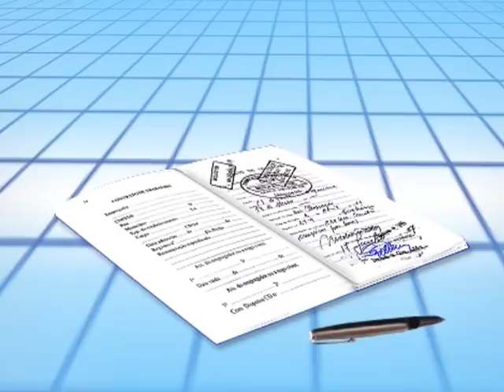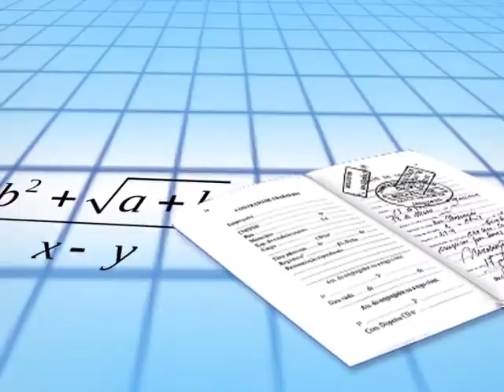Emprego em Carteira - Tema :Retrospectiva do programa em 2012 - 09.01.13 - Bloco 3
José Roberto Stagliório apresenta em seu programa EMPREGO EM CARTEIRA, uma retrospectiva do programa referente a 2012.